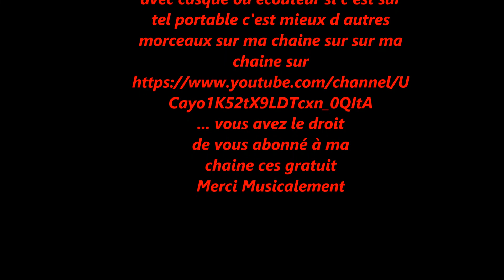AC/DC - Thunderstruck GUITAR COVER instrumental By éric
AC/DC - Thunderstruck GUITAR COVER instrumental By éric plus toutes les pistes guitares rythmiques et les chorus et à écouter avec casque ou écouteur si c'est sur tel portable c'est mieux d autres morceaux sur ma chaine sur sur ma chaine sur
... vous avez le droit
de vous abonné à ma
chaine ces gratuit
Merci Musicalement